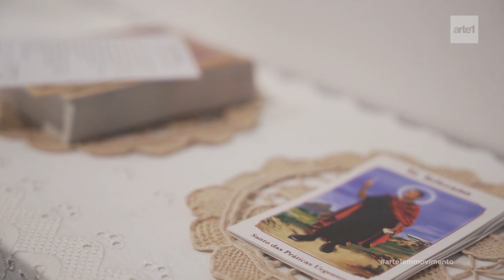2ª SP-ARTE ROTAS BRASILEIRAS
A 2ª edição da SP-Arte Rotas Brasileiras discute as relações entre linguagens ditas populares e eruditas, entre centro e periferia, para repensar o processo histórico das imagens.